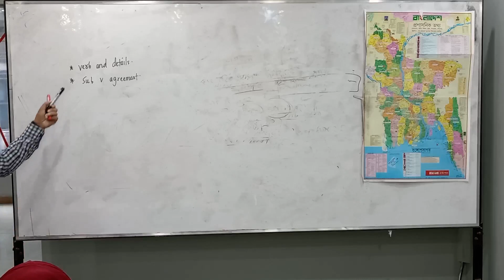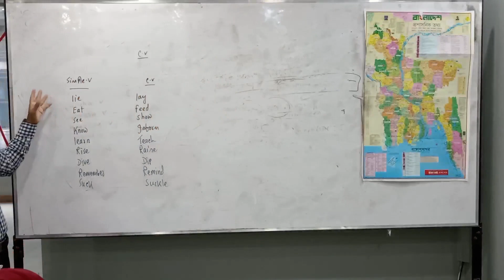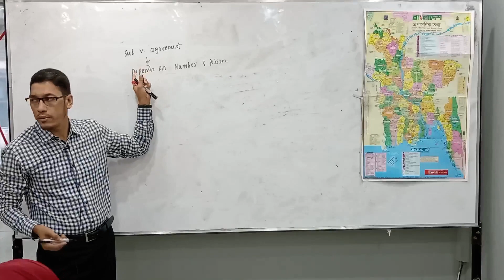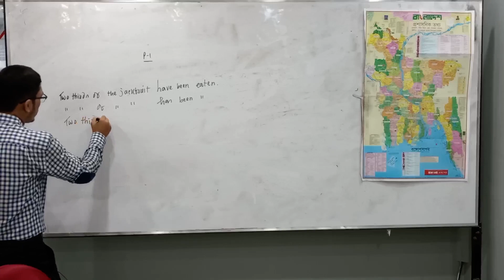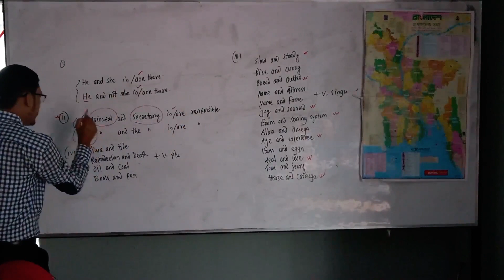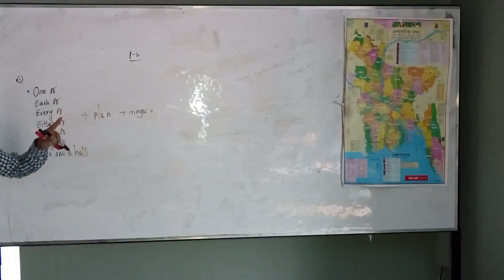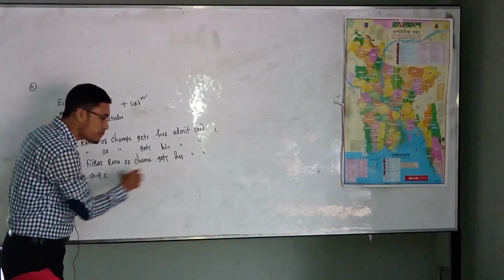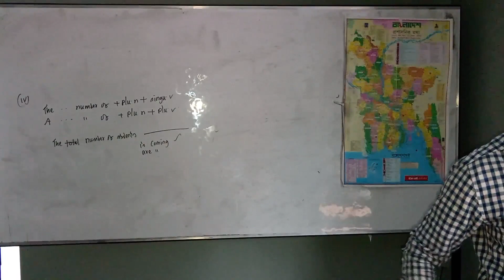English lecture 4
University admission test Coaching.